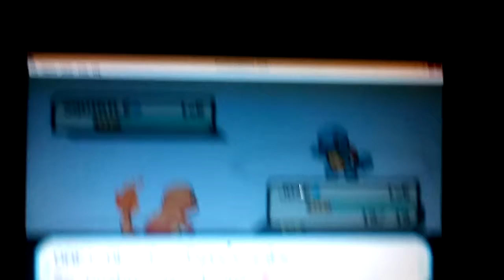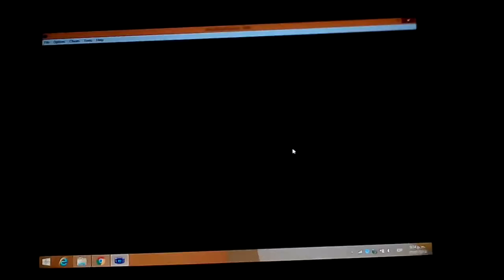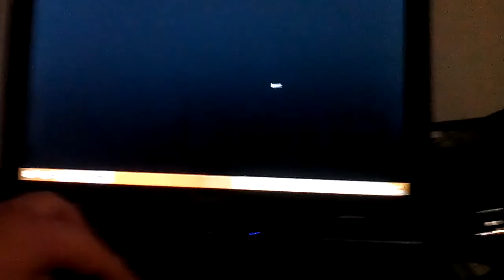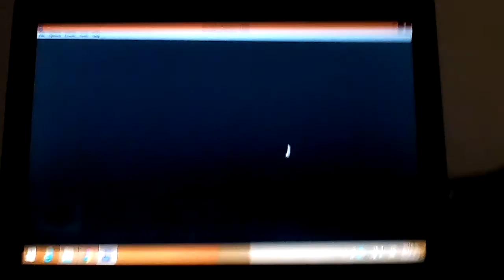Pokemon Rojo Fuego Hardlocke capitulo 1 parte 2: Toru y su squirtle